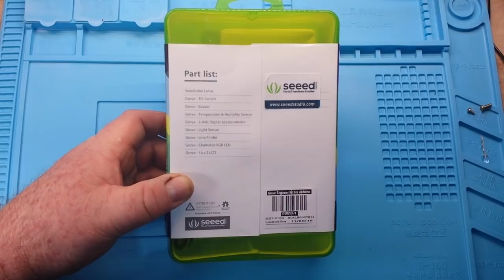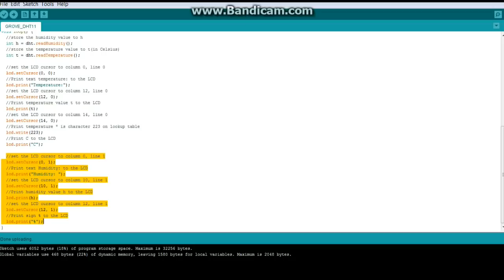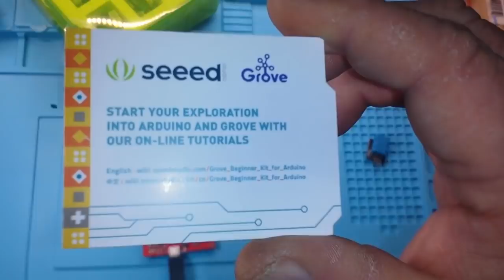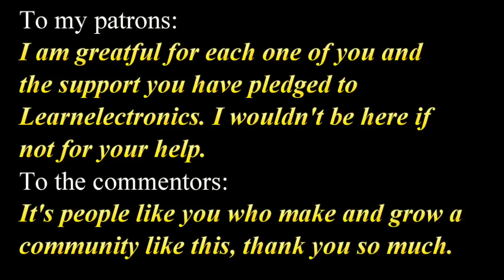Seeed Studios Grove Starter kit for Arduino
Highlight product:
Only 19.96 for Arduino Uno R3 after code
$29.92  Grove – Starter Kit for Arduino (used to $49.9)

Here is all the gear I currently use:
Oscilloscope: Siglent SDS1052DL+